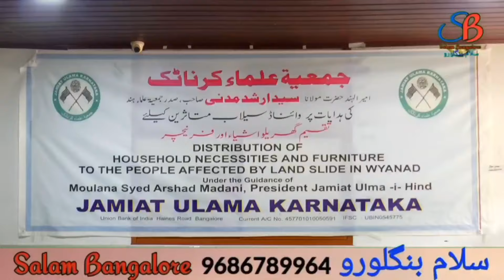Wayanad mein Jamiat-e-Hind Karnataka ki janib se, Be-sahara logon ki madad